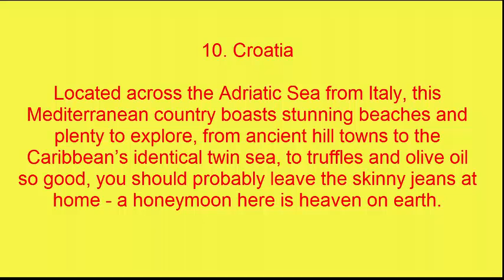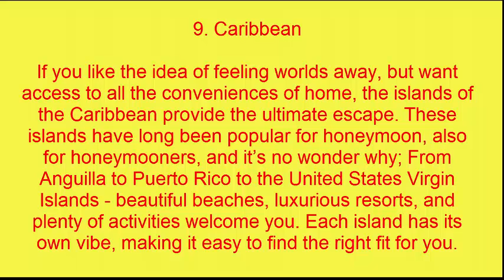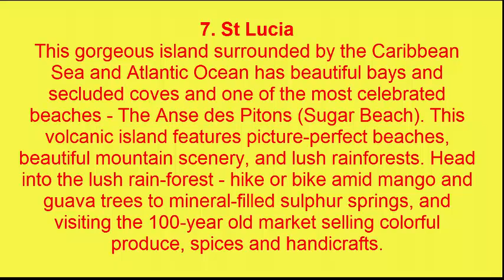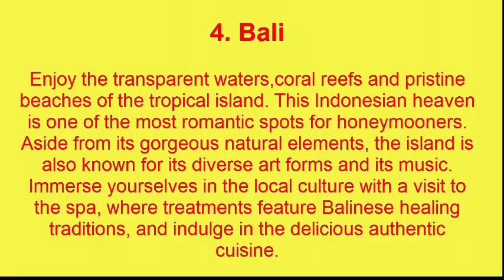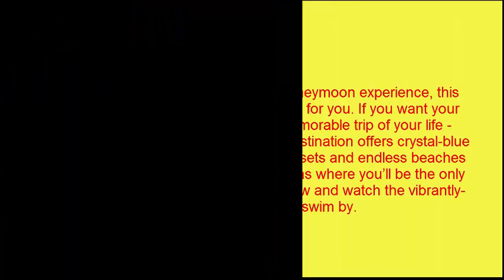10 Best Honeymoon Locations Around the World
Whether or not you’re a romantic guy, your honeymoon should be the best, the most memorable trip of your life. If you truly want to have the perfect post-wedding getaway, you should choose your destination wisely. Here, below is a list of 10 best honeymoon locations from around the world. These spots ranked as Google’s most-searched honeymoon locations over the past year.
10. Croatia
9. Caribbean
8. Tahiti
7. St Lucia
6. Belize
5. Thailand
4. Bali
3. Cancún
2. Maldives
1. New Zealand